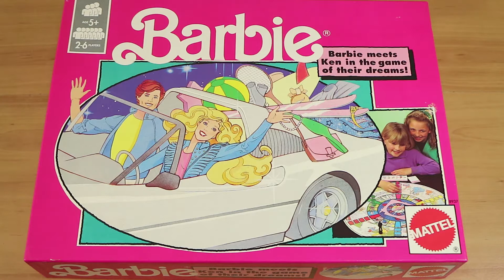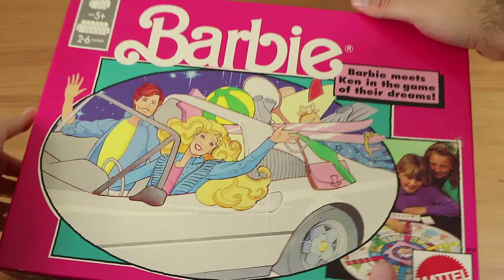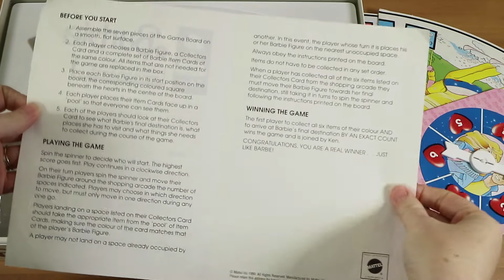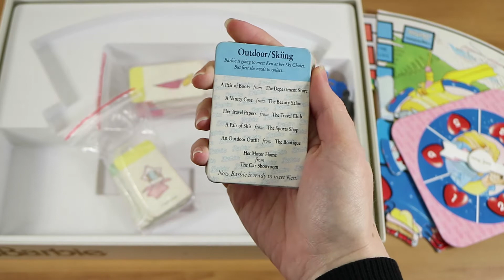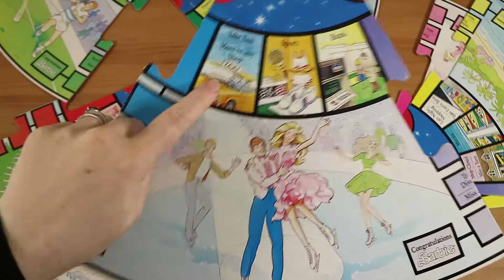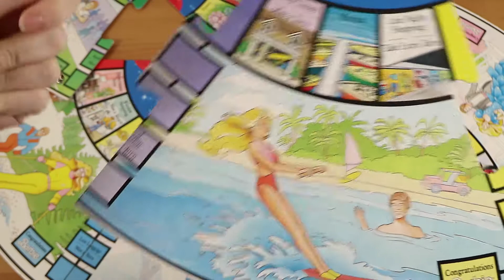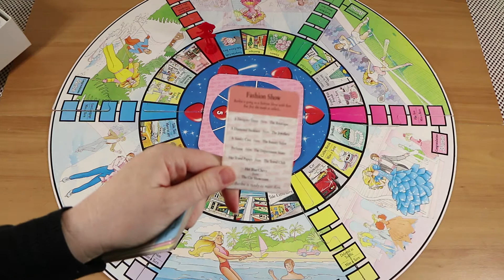Barbie Board Game Review & Playthrough! Barbie Meets Ken in game of their dreams! | Board Game Night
We review and share our full play through of the Barbie board game from 1990 where Barbie meets Ken in the game of their dreams!